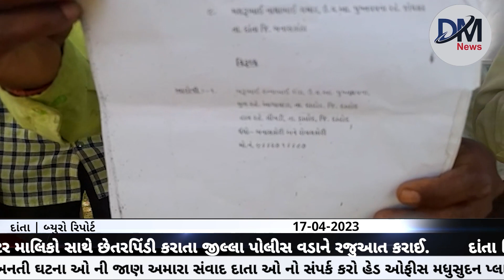દાંતામાં ક્વોરી સંચાલક દ્વારા 120 ટ્રેક્ટર માલિકો સાથે છેતરપિંડી કરાતા જીલ્લા પોલીસ વડાને રજુઆત કરાઈ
દાંતા વિસ્તારમાં ક્વોરી સંચાલક દ્વારા 120 ટ્રેક્ટર માલિકો સાથે છેતરપિંડી કરતા જીલ્લા પોલીસ વડાને રજુઆત કરાઈ ...

દાંતાના અંતરિયાળ વિસ્તાર ના ભોળા લોકો સાથે ભાડુ આપવાની લાલચ આપી 120 ટ્રેક્ટર ગુમ કરી દેતા ક્વોરી સંચાલક સામે કાર્યવાહી કરવા ઉઠી માંગ.

બનાસકાંઠા જિલ્લાના અંતરિયાળ વિસ્તાર ગણાતા દાંતા તાલુકા માં રહેતા આદિવાસી સમાજના લોકો ને બનાસ ક્વોરી ના સંચાલક દ્વારા ભાડા ની લાલચ આપી નવા ટ્રેક્ટર ની લોન પર ખરીદી કરાવી  ભાડુ કે ટ્રેક્ટર ના હપ્તા ના ભરી ને છેતરપિંડી કરતા ટ્રેક્ટર માલિકોની હાલત કફોડી બની છે જેના પગલે આજરોજ તમામ લોકો એકત્ર થઈ ને જીલ્લા પોલીસ વડા ની કચેરી ખાતે આવી  ટ્રેક્ટર પાછા અપાવવા માટે જીલ્લા પોલીસ વડા ને લેખિતમાં રજુઆત કરી હતી...

દાંતા તાલુકા ના ગ્રામીણ વિસ્તારમાં માં વસવાટ કરતા આદિવાસી સમાજ ના લોકો કાળી મજૂરી કરીને પોતાનું ભરણપોષણ કરી રહ્યા છે ત્યારે દાંતા વિસ્તાર ના ભેમાળ માં ચાલતી  બનાસ ક્વોરી ના સંચાલક દ્વારા આ વિસ્તાર ના ભોળા લોકોને લલચાવી ને તેમને દર મહિને વીસ હજાર રૂપિયા ભાડુ આપવાની  લાલચ આપી નવા ટ્રેક્ટર છોડાવી પોતાની ક્વોરી માં આપવા માટે ભોળવી ને તેમના ટ્રેક્ટર પાંચ વર્ષ માટે ભાડે આપી  અને ટ્રેક્ટર નો હપ્તો પણ પોતે ભરશે તેવી વાત કરી120 જેટલા લોકો પાસે ટ્રેક્ટર નવા ખરીદાવી ને ક્વોરી માં કામ માટે લઇ ગયો હતો ત્યારબાદ બે મહિના સુધી ટ્રેક્ટર ના હપ્તા ભર્યા બાદ એકપણ ટ્રેક્ટર નો હપ્તો ના ભરતા ફાઇનાન્સ કંપની દ્વારા અવાર નવાર  ટ્રેક્ટર માલિકો પાસેથી હપ્તા ભરવા ની ઉઘરાણી કરતા આ તમામ લોકો ની હાલત કફોડી બની છે તમામ ટ્રેક્ટર માલિકો દ્વારા ક્વોરી ના કોન્ટ્રાકટર ને ફોન કરતા ફોન પણ ઉપડતો પણ નથી અને ટ્રેક્ટર ની તપાસ કરતા ટ્રેકટરો પણ ક્યાંય જોવા મળતાં નથી જેને લઈને  અગાઉ ક્વોરી ના કોન્ટ્રાકટર સામે કાર્યવાહી કરવા દાંતા અને હડાદ પોલીસ મથકે રજુવાત કરવા છતાં પણ કોઈ કાર્યવાહી ના થતાં આજરોજ તમામ લોકો એકત્ર થઇ ને જીલ્લા પોલીસ વડા ની કચેરી ખાતે આવી  જીલ્લા પોલીસ વડા ને લેખિતમાં રજુઆત કરી હતી